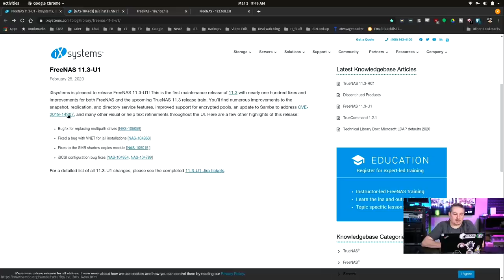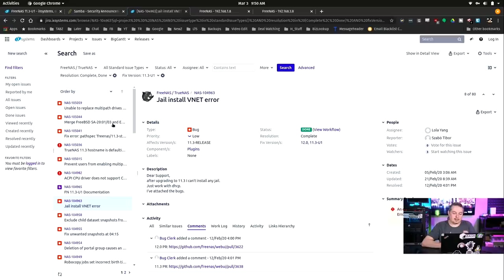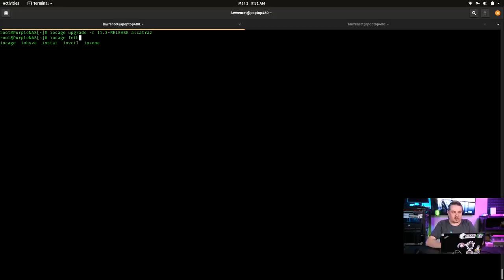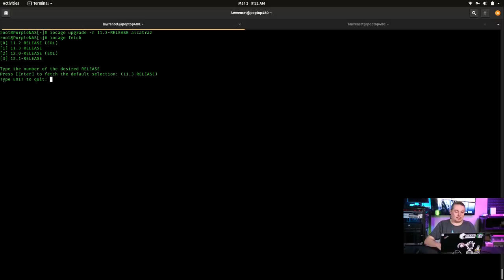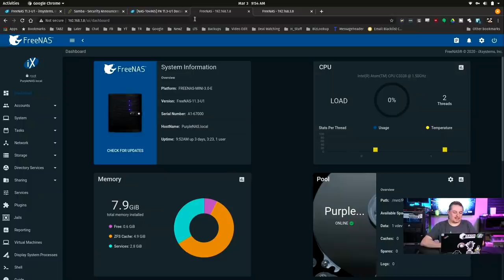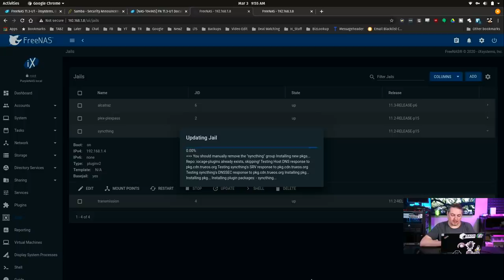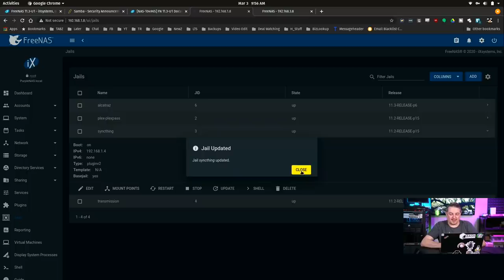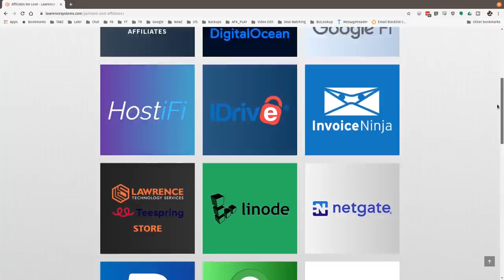FreeNAS 11.3-U1 Update and Jails